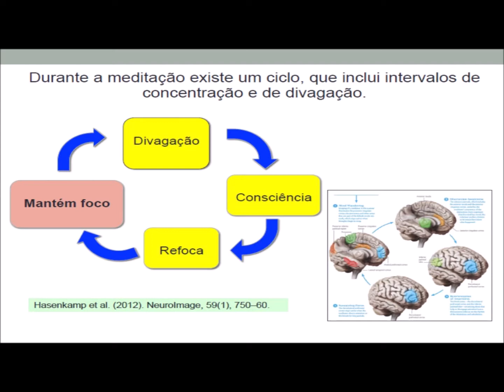Passo a Passo Mindfulness Desafio 45 min Paulo Antônio Almeida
Nesse vídeo eu explico o desafio de fazer Mindfulness por 45 minutos.
Explico também o passo a passo do processo de Mindulness
e dou dicas de como aumentar o seu tempo de meditação.

E ainda explico as bases científicas da neurociência para o mindfulness.

* Assine o Canal!* e saiba como crescer como pessoa e como profissional

Av, Contorno 6283/603 BH MG
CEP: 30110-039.